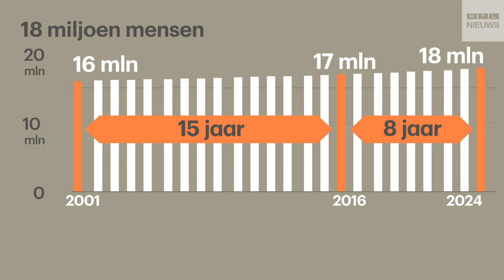Nederland heeft 18 miljoen inwoners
Een bijzondere mijlpaal: Nederland heeft sinds vandaag 18 miljoen inwoners. Wie de 18-miljoenste inwoner precies is, dat is niet bekend. Maar de kans is groter dat het een migrant is dan een baby. Want de groei komt met name door mensen uit het buitenland.